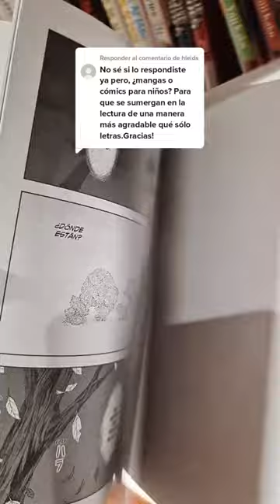MANGAS PARA NIÑOS 👶 Kodomo